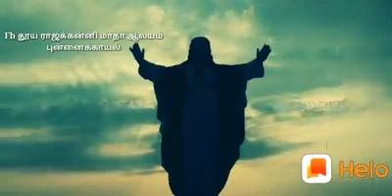26 November 2020(1)